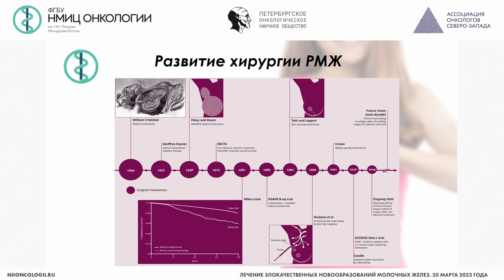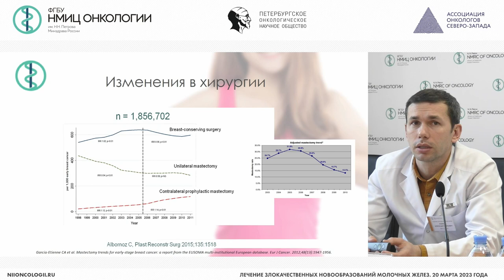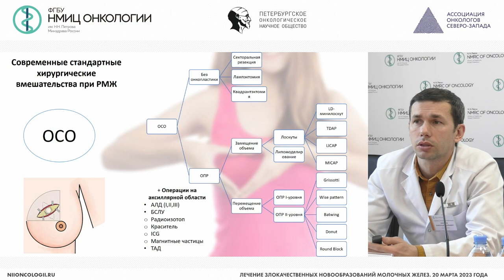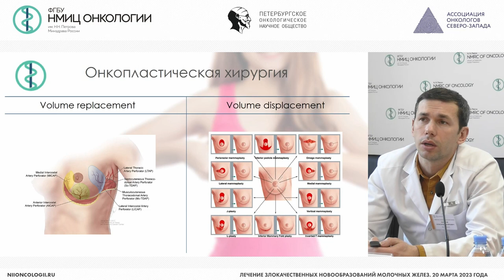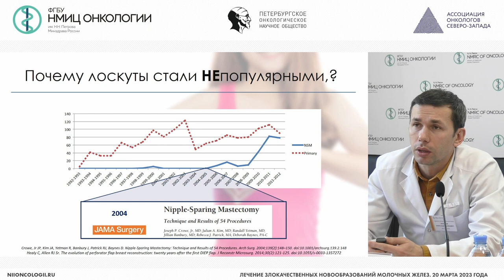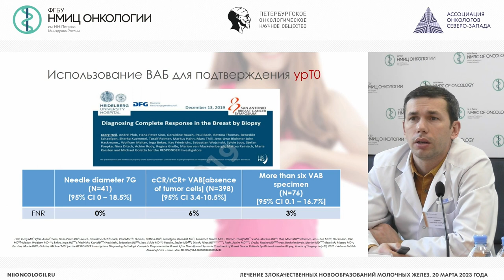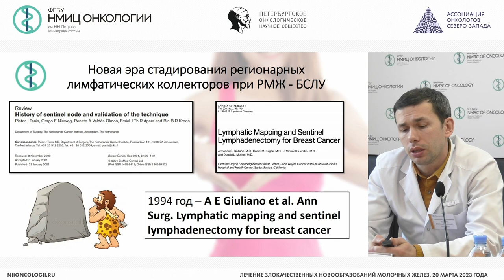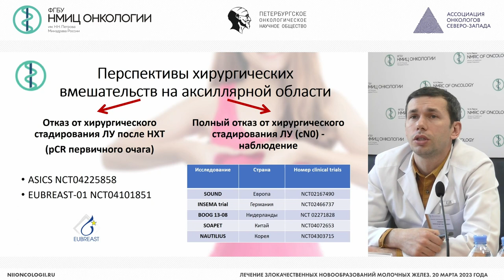Современные возможности хирургического лечения РМЖ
Комяхов Александр Валерьевич – врач-онколог отделения опухолей молочной железы, научный сотрудник научного отделения опухолей молочной железы НМИЦ онкологии им. Н.Н. Петрова, к.м.н., г. Санкт-Петербург

Конференция «Практика лучевой диагностики в онкологии: разбор клинических случаев»